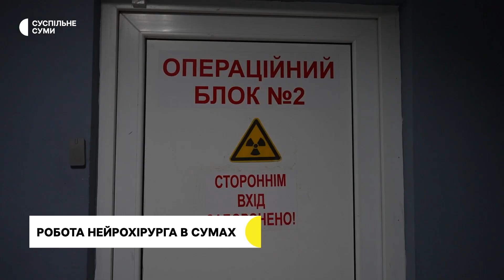“Це моя доля і покликання”: Олексій Попсуйшапка про роботу нейрохірурга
Олексій Попсуйшапка розповів про роботу нейрохірурга.